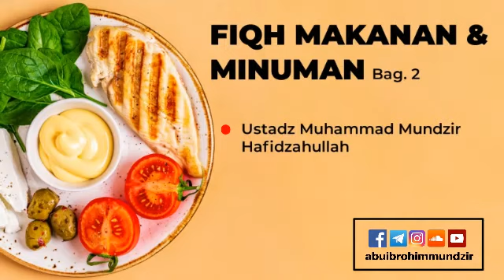Ustadz Muhammad Mundzir - Fiqh Makanan & Minuman #2